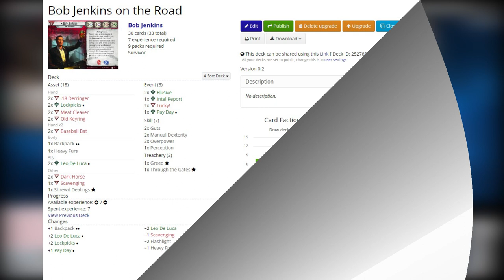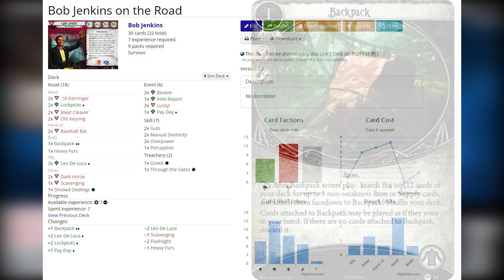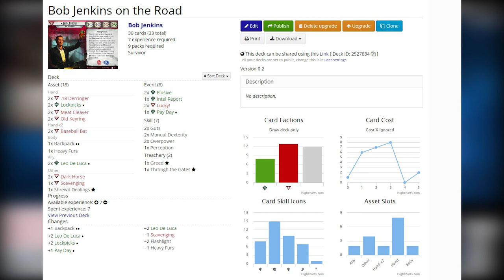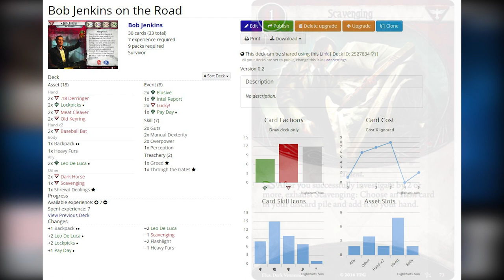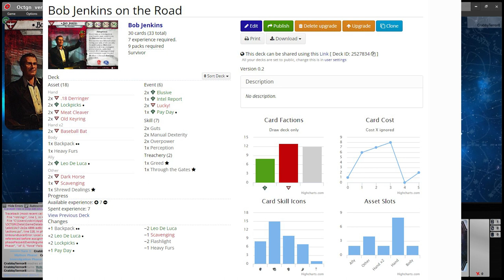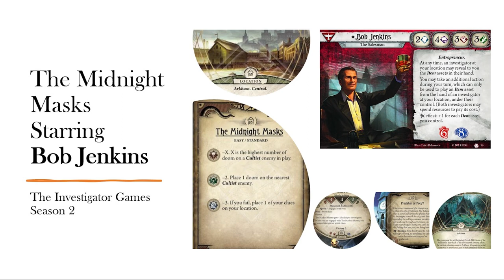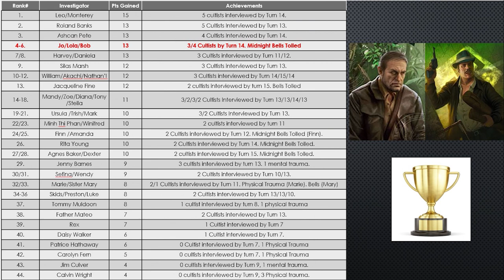Arkham Horror LCG. The Midnight Masks. Part 45. Bob Jenkins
In this episode of The Investigator Games: Bob gets his items and takes on the Cult in Arkham. How will he go? Will he be able to use his his money and business skills to ride to victory? Or will the Masked Hunter ensure his efforts are left in ruin?!